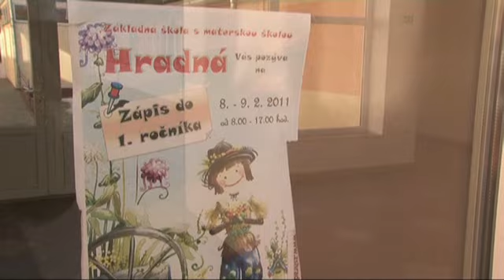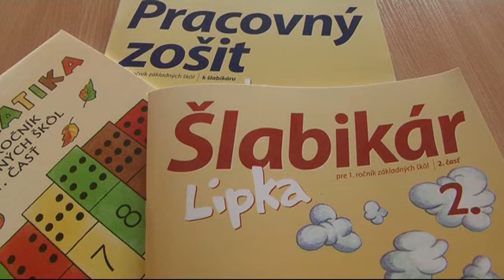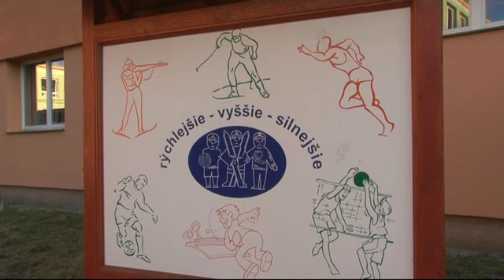Zápis detí do 1. ročníkov ZŠ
V oboch základných školách v Liptovskom Hrádku boli zápisy detí do 1. ročníkov. Školy získali celkom 98 prváčikov, čo je asi toľko ako vlani.